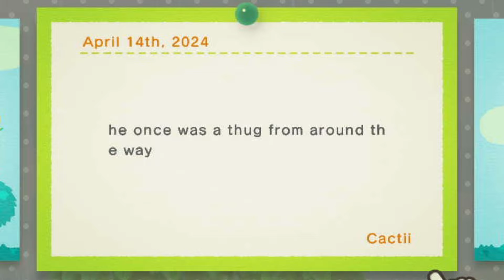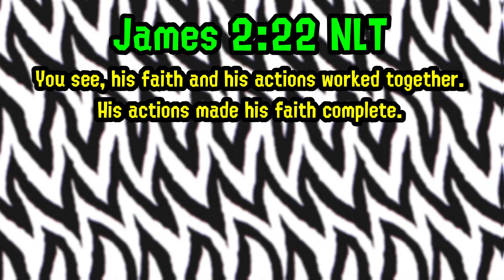THE COZIEST ANIMAL CROSSING VIDEO EVER (2024)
this is 100% the COZIEST video of all time..